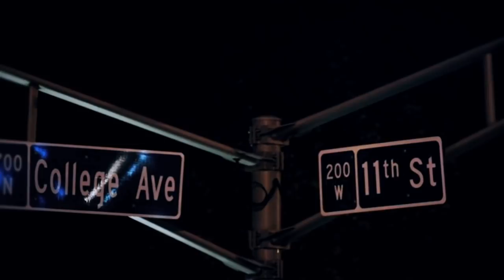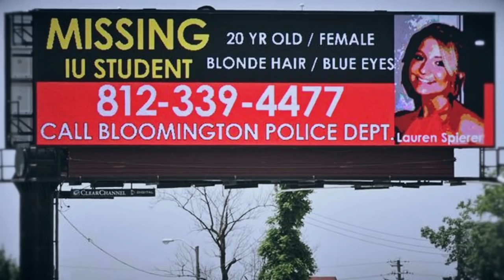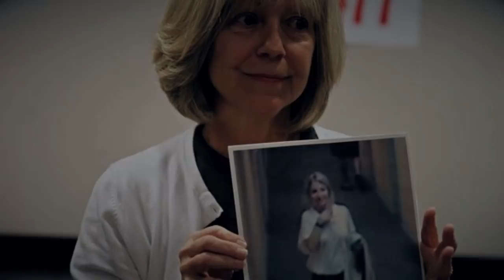Twisted 2s #90 Lauren Spierer & Alien City Found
Scary mysteries Twisted Two’s:
Lauren Spierer & Alien City Found

Tales of hauntings, murder and scary mysteries. Every week Twisted Two's dives into a pair of uniquely terrifying stories that are worthy of a more in-depth look.

For this week, we focus on the sudden disappearance of a young woman from New York and the mysterious structure found on the dark side of the moon. Get ready for Scary Mysteries, Twisted Two’s.

#1 Lauren Spierer

She was “highly intoxicated.” People who last saw, then 20-year old, Lauren Spierer, knew she could barely function.

A suburban New York native, Lauren had been living in Bloomington, Indiana for college. Unfortunately, it’s also here where she ended up getting entangled in alcohol and drug use.

On June 3, 2011, she was seen partying heavily at Jason Rosenbaum’s place, another Indiana University student. Then At around 1:46 AM, she leaft the party with a boy named Corey Rossman. Later on, the two were seen on CCTV at Kilroy’s Sports Bar in downtown Bloomington having more drinks. When they left, Lauren was so intoxicated that she left her cell phone and shoes at the bar.

#2 Alien City Found

It’s no secret the dark side of the moon has been the subject of fascination for many of us. But for decades, even centuries, one general idea simply won’t go away - and that is that the dark side of the moon is home to alien structures and even ancient alien cities.

As far back as the 1700s, Sir Frederick William Herschel, composer, astronomer and eventual discoverer of Uranus, claimed to have seen mysterious lights on the dark side of the moon. And it's not just him, countless other UFO believers and conspiracy theorists believe NASA and the government are hiding something there.

According to believers, NASA and the U.S. Government are keeping the information of a moon base or at least ancient structures on the moon under wraps. Some accuse them of scrubbing out the photos or the videos, during the Apollo missions or those taken by satellites, just to make sure nothing is seen by the public.